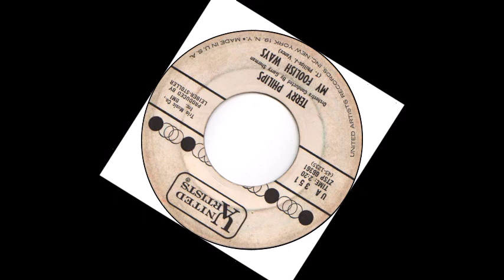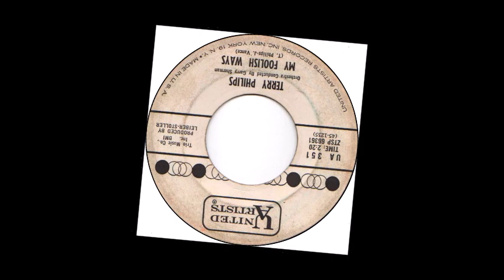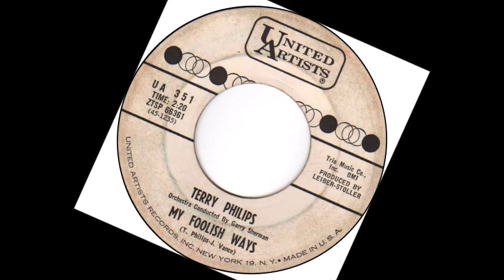TEEN Terry Philips - My Foolish Ways (1961)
Released on United Artists 351 /